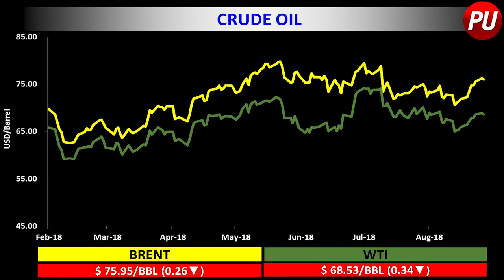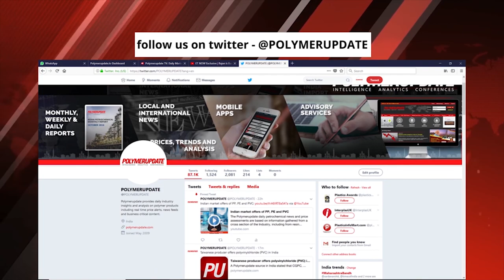LLDPE Futures This Morning Open Higher While PVC Futures Slip On The Dalian Commodity Exchange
0:42 In Energy News, According to Vandana Hari of Vanda Insights crude price movements in the coming hours can be limited

1:42 China Dalian Commodity Exchange for today

2:11 In plant News, Petrochemical Corporation of Singapore restarts operations at its cracker at Jurong Island in Singapore.